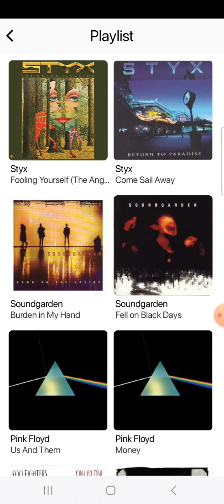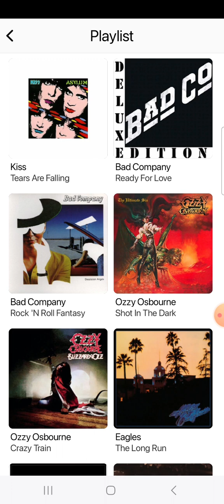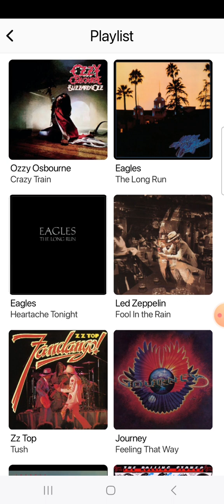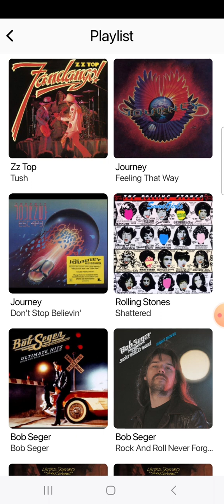106.5 WSFL Radio Commercial Break #9 (August 20, 2024)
Recorded after Van Halen - Ain't Talkin' Bout Love and before Bon Jovi - Bad Medicine.